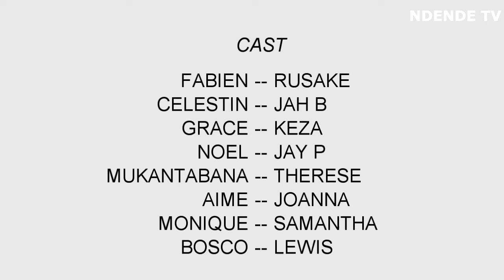IBISAMBO BYAMASIKE EP:5 WINCIKWA nigice 5 reba ibisambo ibyabo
ndende tv